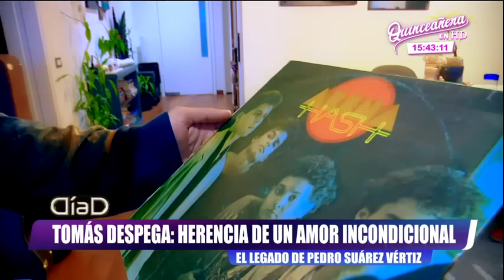Tomás despega: Hijo de Pedro Suárez-Vértiz se lanza como solista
Bien dicen que lo que se hereda no se hurta. Con tan solo 19 años, Tomás Suárez-Vértiz anunció el lanzamiento de su carrera musical a cuatro meses de la partida eterna de su padre. El menor de los Suárez-Vértiz Martínez asume esta etapa con mucha responsabilidad, al igual que lo hacía su padre en cada proyecto musical.